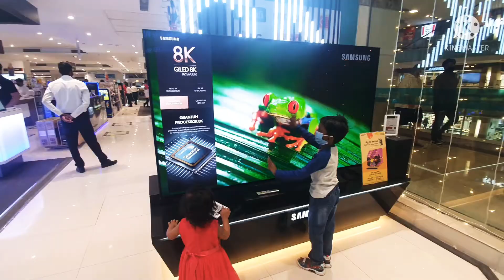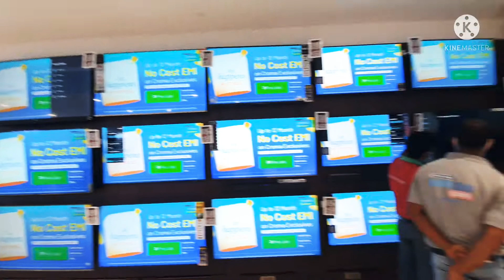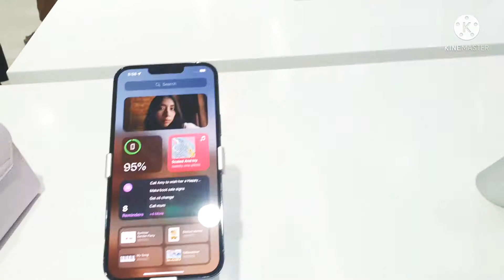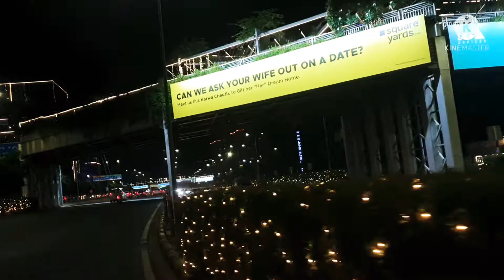Mall Gurgaon Diwali Decoration of cyber city Gurgaon I VivoX70Pro | Family Outing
Hi All,

My Name is Poonam and I create videos, generally based on Daily Routine includes: Daily Activities, Masti of my kids, Daily one unique recipe, roam around and etc.

I belong to Allahabad but major part of my childhood spent in Panna & studies also.